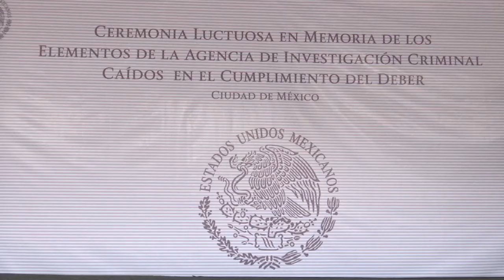Ceremonia Luctuosa en honor a los elementos caídos en el cumplimiento de su deber